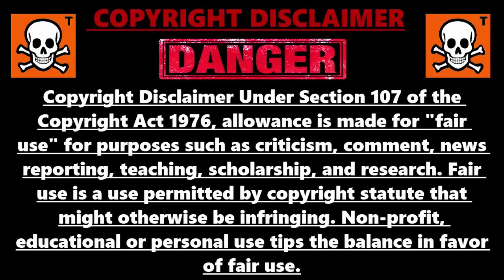GLITCH INVINCIBLE MANCHE COLD WAR ZOMBIE, COMMENT GAGNER DES XP, C4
▬▬▬▬▬▬▬ • BIENVENUE 😍 • ▬▬▬▬▬▬▬

▬▬▬▬▬▬▬ • PARTENAIRES 💪 • ▬▬▬▬▬▬▬

👉StealthGamer:
"SOISCOOLMEC"
"STRIKESOISCOOL"

TikTok "SoisCoolMecYTB"
👻Snapchat "soiscoolmec"

.▬▬▬▬▬▬▬ • TOP DON 💰 • ▬▬▬▬▬▬▬

▬▬▬▬▬▬▬ • MUSIQUE OUTRO 🎵 • ▬▬▬▬▬▬▬